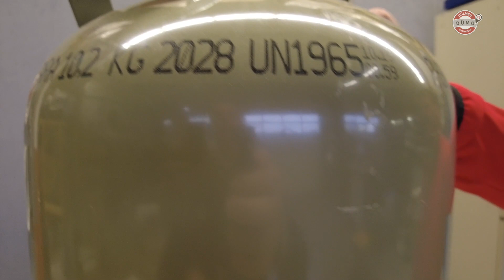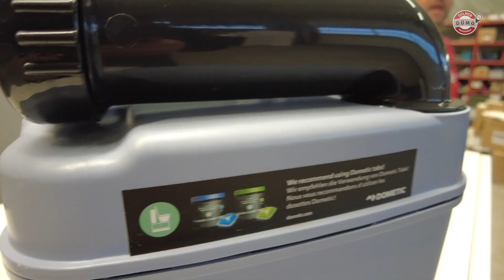Hilfestellung: Autarkie im WOMO. Erklärt für Beginner.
Hilfestellung für Beginner. Was braucht Ihr für Eure Autarkie mit dem WoMo?

Kennt Ihr schon den Kanal unserer Kollegen von FreistaatTV? Schaut vorbei

Auf DümoTV zeigen wir Neuheiten rund um Wohnmobile, Kastenwagen und Camping. Wir geben Euch Tipps und Serviceinformationen.
Und das Beste: Jeden Freitag kommt ein neues Video! Und informiert bitte auch Eure Wohnmobil- und Caravan-Freunde über unser DümoTV. Danke.